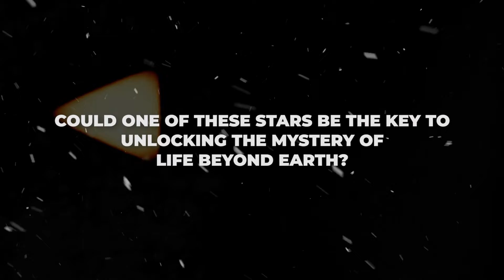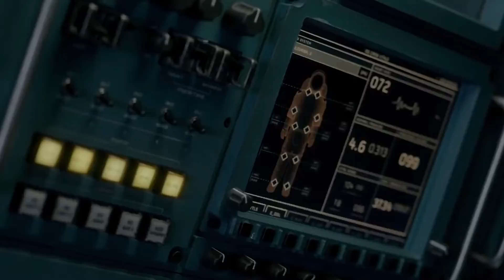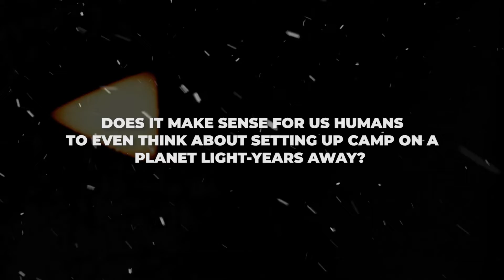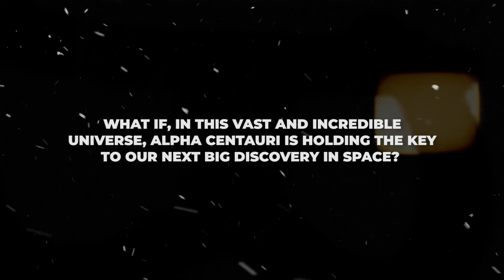What If There's Life On Alpha Centauri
Discover the wonders of Alpha Centauri, our closest stellar neighbor, in this fascinating exploration of the potential for extraterrestrial life within this intriguing star system. Join us as we delve into the cosmic trio of Alpha Centauri A, B, and the enigmatic Proxima Centauri, exploring the mysteries they hold. Find out why Proxima Centauri, despite its volatile nature, captures the imagination of astronomers and sci-fi enthusiasts alike. We'll examine the habitable zone around these stars, discussing the likelihood of planets that could support life. This journey isn't just about distant worlds; it's a closer look at our interstellar neighbors, the challenges of space exploration, and the exciting prospects of discovering life beyond Earth. Get ready to embark on a cosmic adventure that brings the possibilities of new worlds right to your screen.